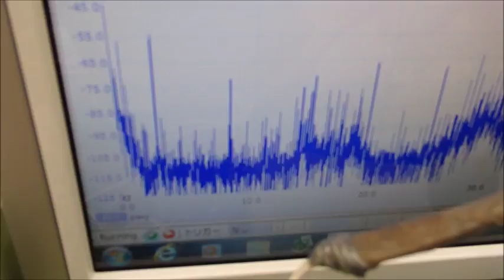超音波と表面弾性波（オリジナル超音波システムの開発技術）